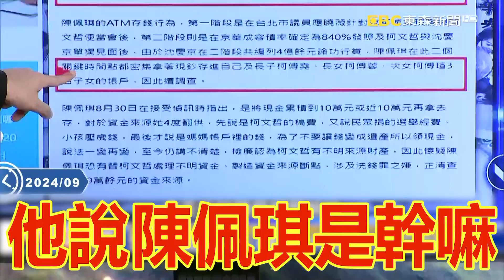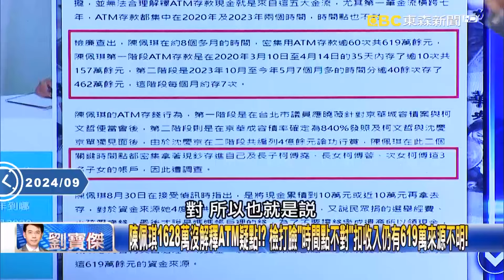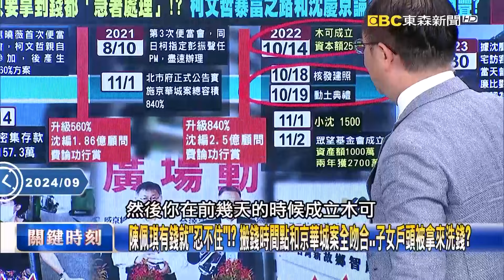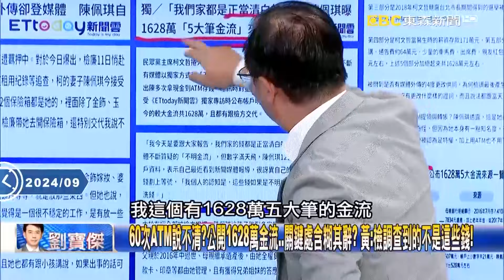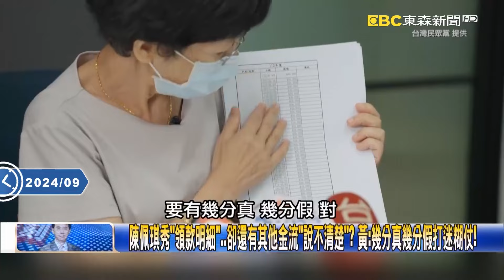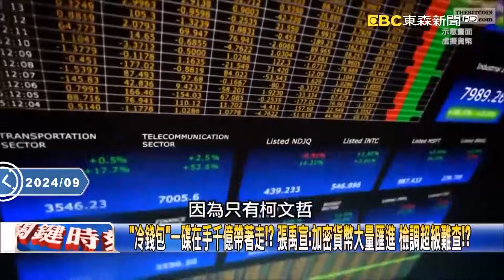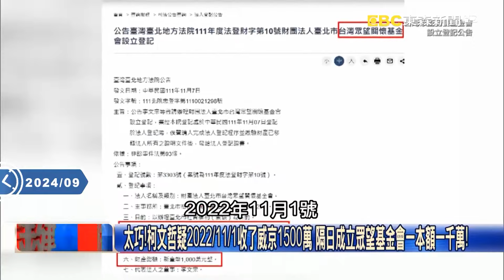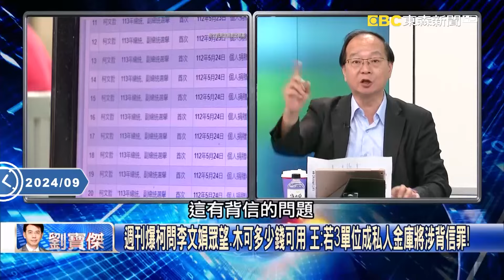陳佩琪急串供「保險箱被抄了」裡面還有黃金？！檢廉開始點名「三子女帳戶」驚呆寶傑：越來越狠了？！【關鍵時刻】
(00:00:00)不只100萬現金…還有「不明文件和黃金」！？ 陳佩琪急受訪串供「保險箱被抄了」！？
陳佩琪1628萬沒解釋ATM疑點！？ 檢打臉「時間點不對」扣收入仍有619萬來源不明！
檢廉一個個點名三子女帳戶！？ 陳佩琪ATM存60次現金…子女金流已遭全面徹查！？
陳佩琪有錢就「忍不住」！？ 搬錢時間點和京華城案全吻合…子女戶頭被拿來洗錢？
(00:11:47)619萬ATM存款說不清…1628萬金流是障眼法？ 陳佩琪承認兩個保險箱才是關鍵！？
保險箱百萬現金被檢調攻破…緊急召開記者會解釋？ 黃：趕快告訴「不知道的人」！
60次ATM說不清？公開1628萬金流…關鍵處含糊其辭？ 黃：檢調查到的不是這些錢！
陳佩琪秀「領款明細」…卻還有其他金流「說不清楚」？ 黃：幾分真幾分假打迷糊仗！
陳佩琪記者會如「公開串供」大會？ 神秘保險箱遭檢調攻破…急丟「金流煙霧彈」！？
陳佩琪「金庫100萬」是障眼法！？ 保管箱剩多少錢柯文哲還不知道…吳：公開串供！
陳佩琪秀大量文件解釋1628萬金流沒意義！？ 吳：通篇廢話！檢調早就都查扣完了！
(00:28:37)「冷錢包」一碟在手千億帶著走！？ 張禹宣：加密貨幣大量匯進 檢調超級難查！？
「摳門」柯文哲為USB砸重金指定買「掛脖款」！？ 張：USB不離身承載金錢的重量！
檢派「虛擬貨幣」高手查金流！ 吳：沈慶京熟捻澳門賭場疑用「加密貨幣」給柯！？
陳佩琪稱柯一小時洗澡上廁所意外曝「處理東西」！？ 吳：USB藏「金庫」不能丟！
欲策反轉污點證人？ 追1500真相檢二次借提沈慶京！ 吳：破案邊緣就差沈認罪！
(00:42:14)柯LINE李文娟問「木可、眾望、新故鄉多少錢」 姚：為處理這些錢「去看上億豪宅」？
柯文哲LINE指示李文娟掌控「木可金流」 姚：旁人怎能問？證明他就是幕後老闆！
提訊後沈慶京勾稽出新線索？ 姚：檢調用5本帳查「五鬼搬運」威京4.3億公關費！
太巧！柯文哲疑2022/11/1收了威京1500萬 隔日成立眾望基金會一本額一千萬！
柯文哲2022/11/2成立眾望基金會「資本額1千萬」 姚：2年內流入與花費2700萬！
也太巧？！木可2022/10/14成立「4天後」北市府核發京華城執照 王：隔天就動土！
柯家不明財產170萬？600多萬？ 王：呼籲陳佩琪拿出鐵證打臉週刊「一槍斃命」！
陳佩琪多次現金存ATM「金額超600萬」 王：廉政署應約談「不排除證人轉被告」！
週刊爆柯問李文娟眾望、木可多少錢可用 王：若3單位成私人金庫將涉背信罪
週刊爆柯文哲金流意外曝他「大小錢都要」？ 游：北檢分案查洩密「確有其事」！？
游淑慧：2022/11/1柯文哲1500正看著一陳姓里長！ 若1500萬是「現金」藏哪了
(00:58:37)核爆級風暴！ 柯不敢抗告USB內藏「龐大金流」？ 張：息事寧人就怕變鄭文燦2.0！
柯文哲不能曝光的USB！ 北檢稱「不予置評、無法證實」！ 王：代表八成有這回事！
「1500沈慶京」不是時間！ 柯「2022/11/01」行程拜會里長！ 王：三位數怎麼掰！？
10年前柯文哲柯文哲參選北市長滿滿「金主」！？ 王瑞德：那些錢柯「有申報嗎」？
前一天核發建照…隔日京華城「馬上動土」！？ 吳：請帖提早發「挾柯逼市府」通過！？
北檢派「金流高手」加入團隊查神秘1500？ 吳：北檢放消息給柯錢的「坦白從寬」！？

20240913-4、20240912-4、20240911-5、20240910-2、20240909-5